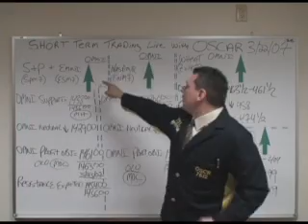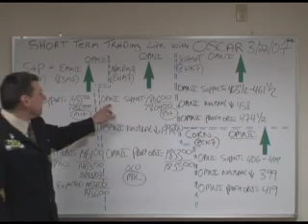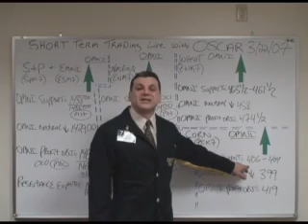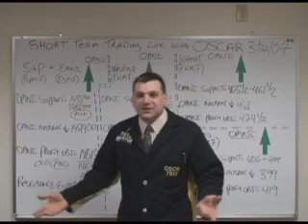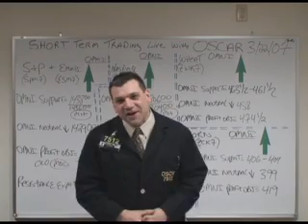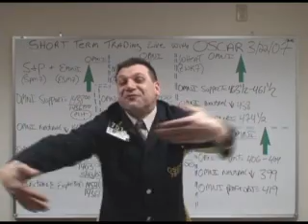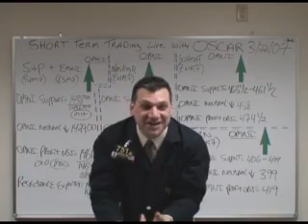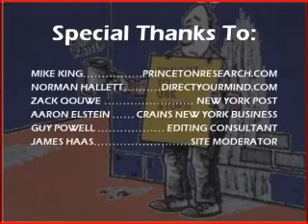3/22/07 S&P, EMINI AND FUTURES RECOMMENDATIONS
IS THE GRASS GREENER ON THIS SIDE OF OMNI?